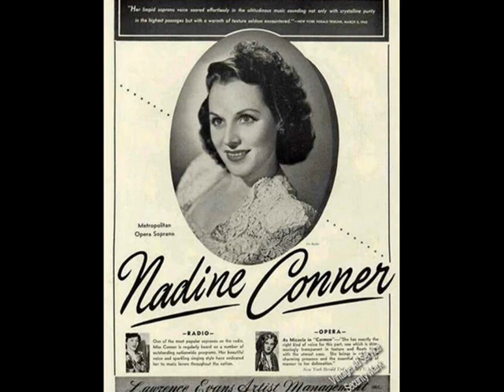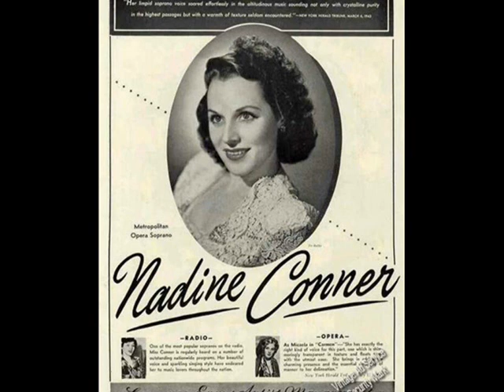OLD GOLD RADIO SHOW 13 05 1942 with NELSON EDDY & NADINE CONNOR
The only career Nelson Eddy ever considered was singing. His parents, Isabel (Kendrick) and William Darius Eddy, were singers, his grandparents were musicians. Unable to afford a teacher, he learned by imitating opera recordings. At age 14 he worked as a telephone operator in a Philadelphia iron foundry. He sold newspaper advertising and performed in amateur musicals. Dr. Edouard Lippe coached him and loaned him the money to study in Dresden and Paris. He gave his first concert recital in 1928 in Philadelphia. In 1933 he did 18 encores for an audience that included an assistant to MGM studio chief Louis B. Mayer, who signed him to a seven-year contract. After MGM acting lessons and initial trials, his first real success came as the Yankee scout to Jeanette MacDonald's French princess in Naughty Marietta (1935), a huge box-office success made on a small budget. Eddy and MacDonald were paired twice more (Rose-Marie (1936), Maytime (1937)) when metropolitan Opera star Grace Moore was unavailable; they became an institution. Their last work together was in 1942. Critics nearly always panned his acting. He did have a large radio following (his theme song: "Short'nin Bread"). In 1959 Eddy and MacDonald issued a recording of their movie hits which sold well. In 1953 he had a fairly successful nightclub routine with Gale Sherwood which ran until his death in 1967. He and his wife Anne Denitz had no children.